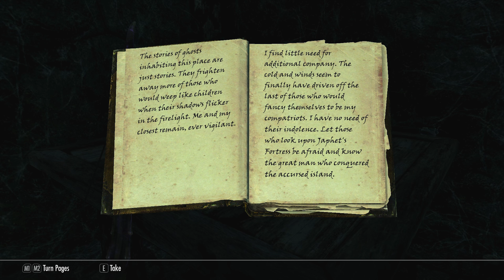Skyrim - S.E [ Modded ] Chapter 3: # 20 [ Sorry About The Weather ]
This video was recorded at 1080p and has been upscaled to 1440p to take advantage of youtube's higher Mbps [24mbs v 12mbs] at that resolution, watch at full screen 1440p even if your monitor is 1080p for the best visual results.